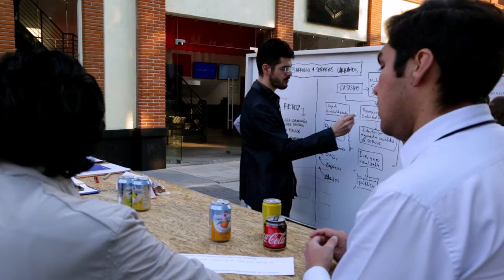Ciudadanía y sociedad civil en el 4to Encuentro de Gobierno Abierto: Soluciones para la Ciudad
El 8 de diciembre se llevó a cabo el "4to Encuentro de Gobierno Abierto: Soluciones para la Ciudad". En el centro interactivo Futura CDMX se reunió ciudadanía, sociedad civil y gobierno para pensar en soluciones metropolitanas a partir del aprovechamiento de datos abiertos.